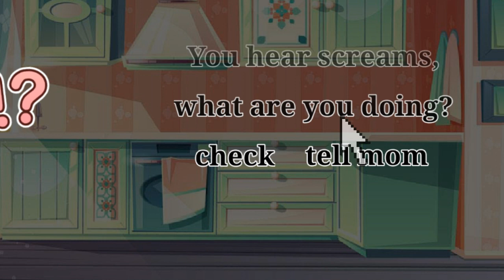Dreamur'S Family:Terror Of Gore||Video game(Not real game just video :v)||Gacha Club Edition.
Ini hanya video aja bukan game, aku bahkan belum tahu caranya buat game, jadi sorry ya. kalau mau part 2 nya silahkan komen aja, sorry kalau gak cocok dengan musik nya.